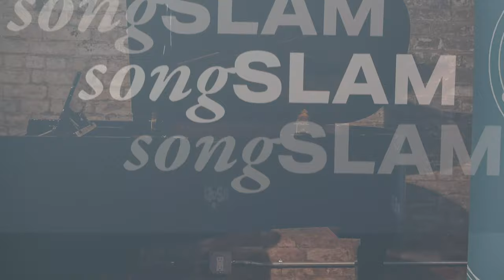NYC songSLAM 2021: Team 4 • "Mary's Song"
Temple Hammen (soprano) and Jake Landau (piano and composer) perform "Mary's Song" on poetry of Marion Angus (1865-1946).
Text SLAMTEAMFOUR to 44-321 to vote!

Presented by Sparks & Wiry Cries for the 2021 songSLAM Festival.
Filmed November 15th-17th, 2020 at the Blue Building | New York City.

Sparks & Wiry Cries gratefully acknowledges that all of our events take place on the unceded territory of the Munsee Lenape and Wappinger peoples. We honor and pay respect to their ancestors past and present, as well as to future generations and we recognize their continuing presence in their homelands.

Audio Video Recording by Synthia Steiman
songSLAM Production by Tory Browers
Sparks & Wiry Cries by Martha Guth and Erika Switzer

Sparks and Wiry Cries' YouTube Channel is free for everyone to watch.
Text:

I wad ha’e gi’en him my lips tae kiss,
Had I been his, had I been his;
Barley breid and elder wine,
Had I been his as he is mine.
The wanderin’ bee it seeks the rose;
Tae the lochan’s bosom the burnie goes;
The grey bird cries at evenin’s fa’,
‘My luve, my fair one, come awa’.’
My beloved sall ha’e this he’rt tae break,
Reid, reid wine and the barley cake,
A he’rt tae break, and a mou’ tae kiss,
Tho’ he be nae mine, as I am his.

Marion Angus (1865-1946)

I would have given him my lips to kiss,
Barley bread and elder wine,
The wandering bee it seeks the rose;
To the lake’s bosom the brook goes;
The grey bird cries at evening’s fall,
‘My love, my fair one, come away.’
My beloved shall have this heart to break,
Red, red wine and the barley cake,
A heart to break, and a mouth to kiss,
Though he be not mine, as I am his.

"The text of “Mary’s Song” comes from a Scottish poem about the love that Mary Magdalene has for Jesus. The poem interestingly compares Mary’s offering of her body to Jesus in love, and Jesus doing the same for the salvation of the world. With this interesting perspective, alongside getting to learn a new dialect, and getting to work closely with the talented Jake Landau, this piece has been a true joy to bring to life. We can only hope that the audience can feel and see the same love in Mary’s character that went into the collaboration." - Temple Hammen
Team Bios:

Temple Hammen is a lyric soprano based in NYC. In addition to her specialties of Handel and Mozart, Temple is increasingly making a name for herself in new music. She completed her Bachelor of Music from Westminster Choir College and is currently pursuing her Master of Music at Mannes School of Music under Diana Soviero.

Jake Landau, b. 1995, is a composer, conductor, and pianist from New York. His music has been performed by the New York Philharmonic, Houston Grand Opera, and more. Jake earned his Bachelor of Music degree under John Corigliano at The Juilliard School and his Master of Studies from Oxford University.